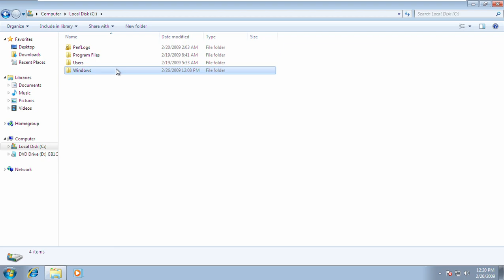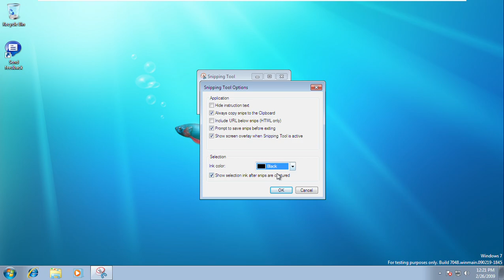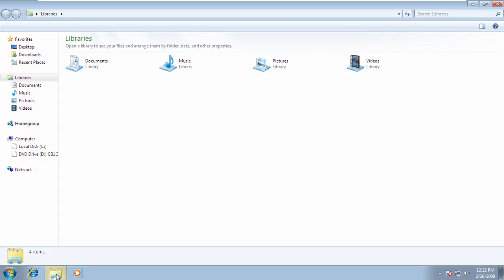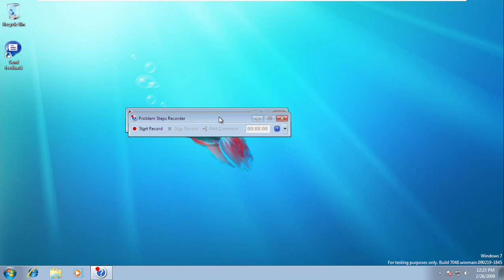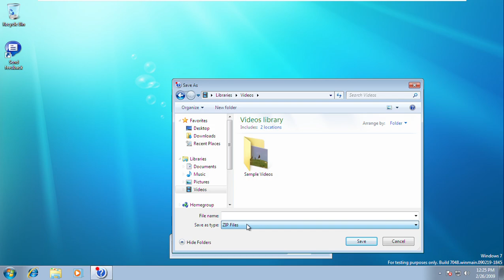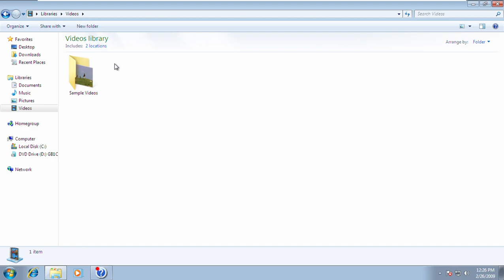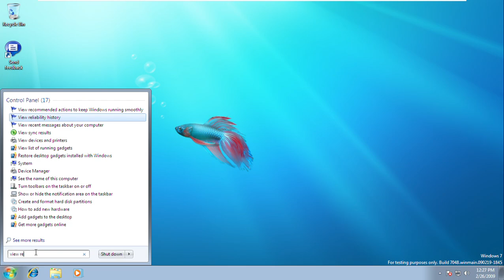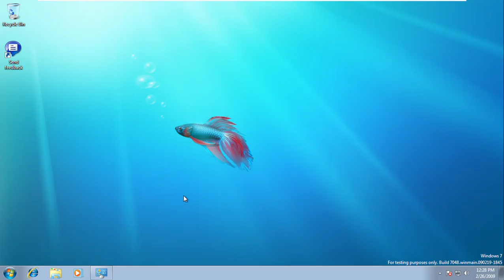Windows 7 Build 7048 (Release Candidate) Missing Media Sounds, Snipping, Recorder, Other